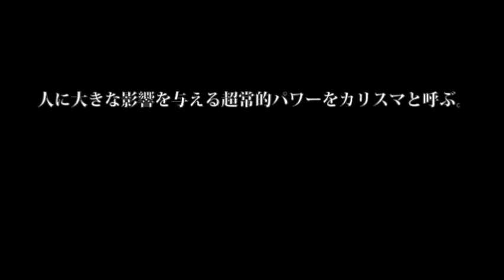カリスマ byテンヨー / セオマジック